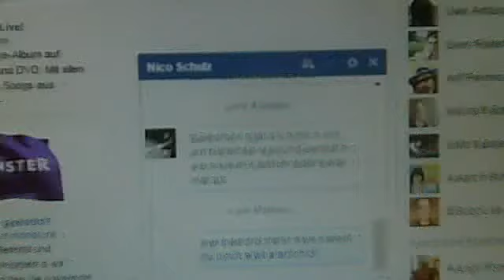Webcam-Video vom 11. März 2015 um 07:08 (UTC)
Mit dir Alkoholiker kann man sich nirgends sehen Lassen !!!